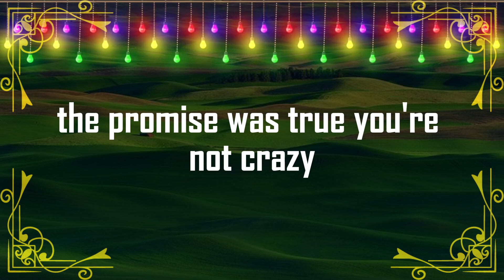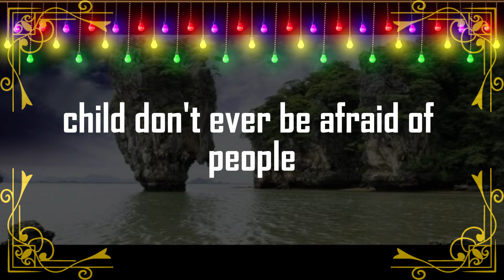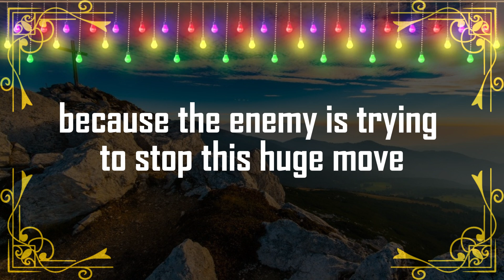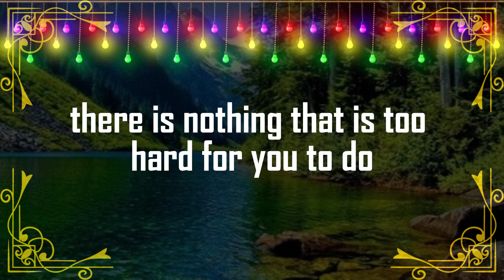⚱️𝐆𝐨𝐝 𝐌𝐞𝐬𝐬𝐚𝐠𝐞 𝐓𝐨𝐝𝐚𝐲: God warns you about | TRUTH